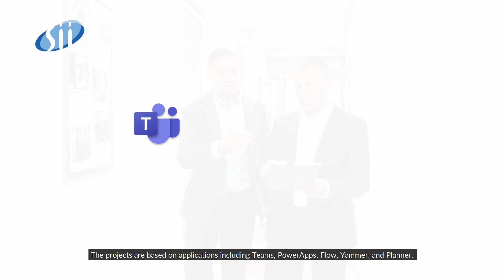Stwórz nowoczesne, cyfrowe miejsce pracy z Sii / Create a modern, digital workplace with Sii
W obecnej sytuacji zbudowanie nowoczesnego, cyfrowego miejsca pracy to konieczność. Praca zdalna jest teraz kluczowa dla utrzymania ciągłości biznesowej 📈
Od 2008 roku zbieramy najlepsze praktyki związane z budowaniem cyfrowego miejsca pracy:
👉 Ponad 100 klientów rozpoczęło swoją podróż z Office 365 z nami
👉 W Sii zajęło nam 0 dni, aby umożliwić 4 500 pracownikom pracę zdalną
👉 Nasi eksperci wspierają firmy na całym świecie w produktywnym działaniu w nowej rzeczywistości
Sprawdź 🔎 jak możemy Ci pomóc przejść na nowoczesny, oparty na chmurze tryb pracy

Current situation transformed building modern workplace from nice to have to must have strategy. Remote work is now crucial to maintain business continuity 📈
Since 2008 Sii is gathering best practices how to build digital workplace effectively:
👉 More that 100 clients begun their journey with Office 365 with us
👉 It took us 0 days to allow 4 500 employees to work remotely
👉 Our experts are supporting companies worldwide to operate productively in the new reality
Check 🔎 how we can support you in transforming collaboration to a modern, cloud-based mode: